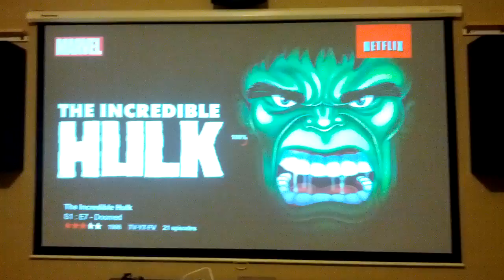2013.11.15 - Home Theater Demo